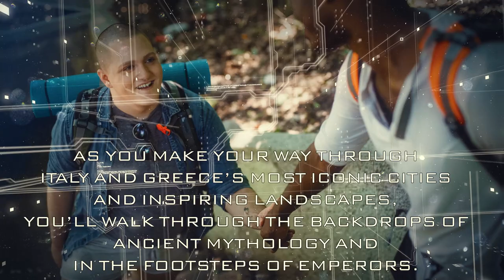Soul 2 Soul NYE in Rome Video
New Year's Eve in Rome: Italy & Greece.

Dr. Gregory Canillas
CEO of Soul2Soulglobal.com